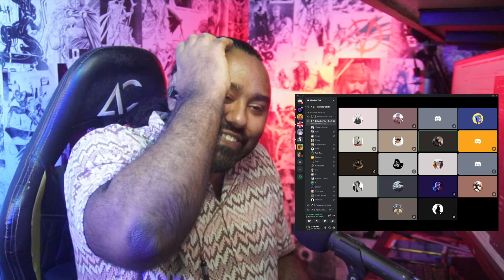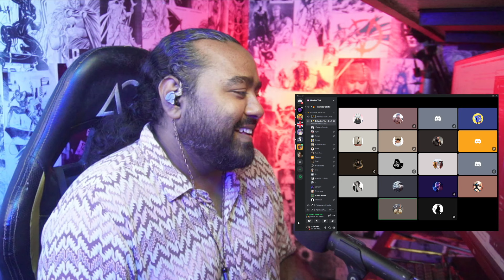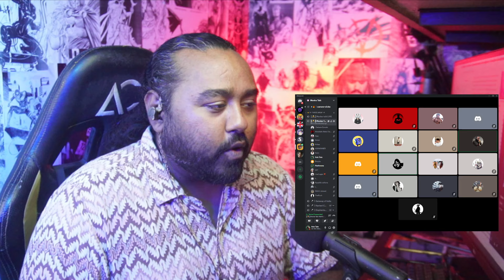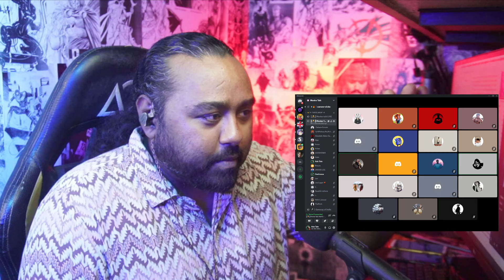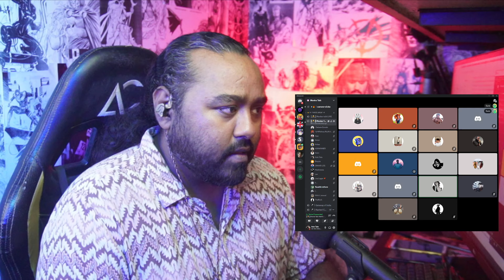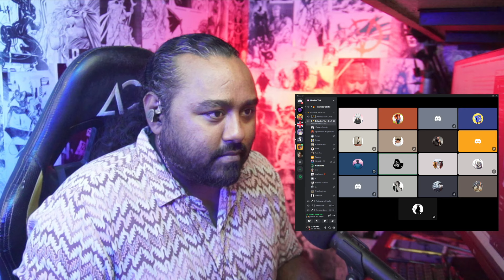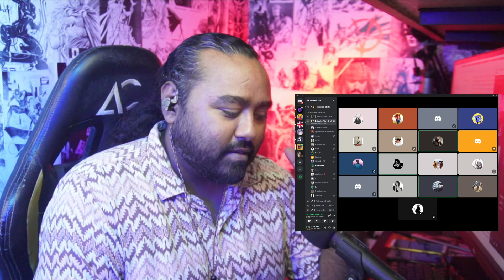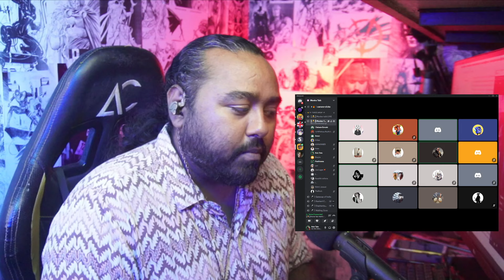Dhoom 4 Discord Discussion | The Future of the Franchise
Join us as we delve into the possibilities of Dhoom 4! 🚴‍♂️💥 In this discussion, we explore potential storylines, casting rumors, and the evolution of the Dhoom franchise. What can fans expect from the next chapter? Will it live up to the legacy of its predecessors? Share your thoughts and theories with us in the comments!